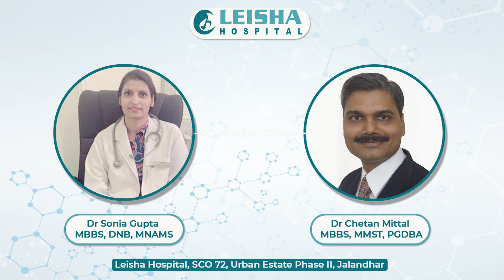Rainbow 102.7FM interview on 7th April, 2022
Doctors of Leisha Hospital speak live on Rainbow 102.7FM with RJ Reema ji. This interview is about general health conditions of men, women and children.